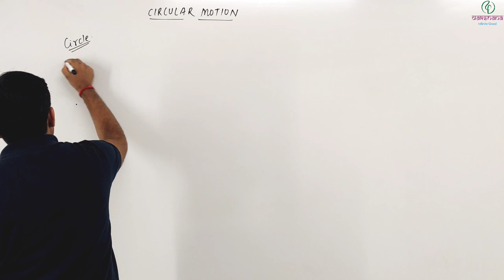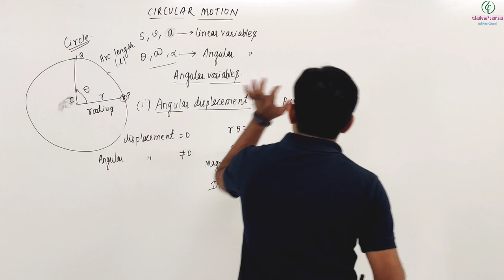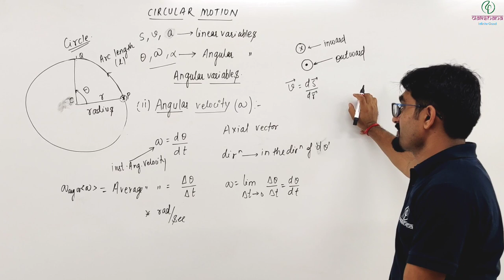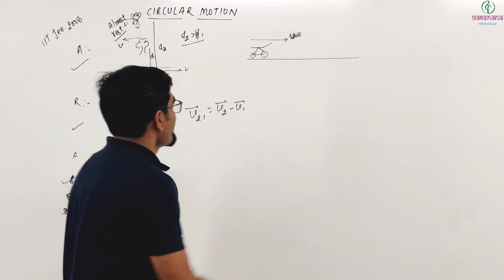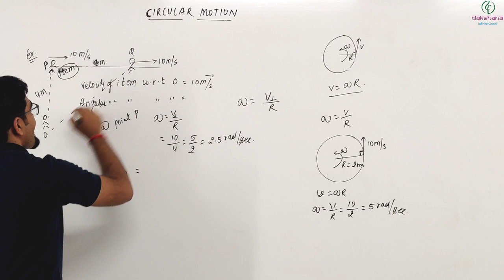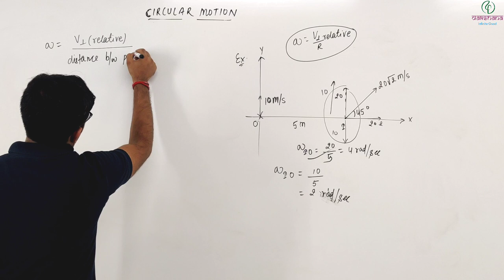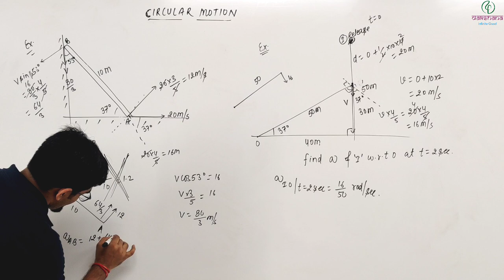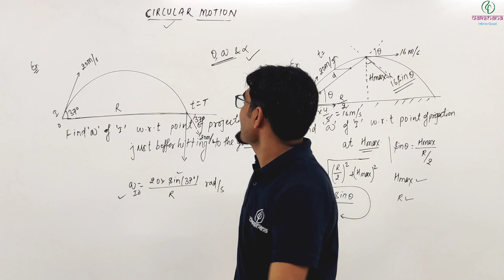JEE | Physics | Circular Motion | L 01 | Surendra Kumar